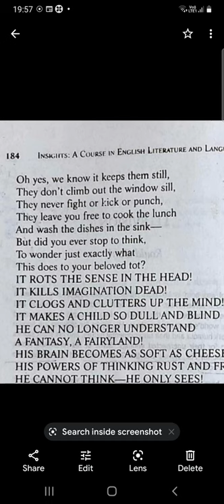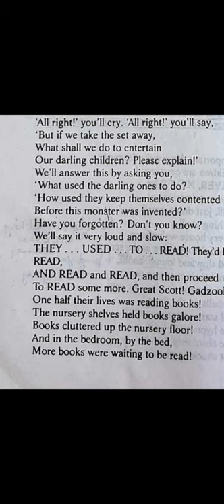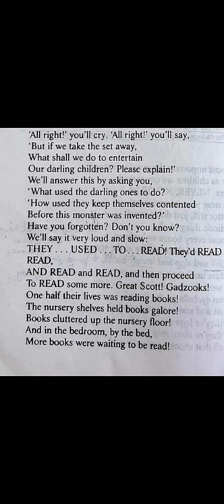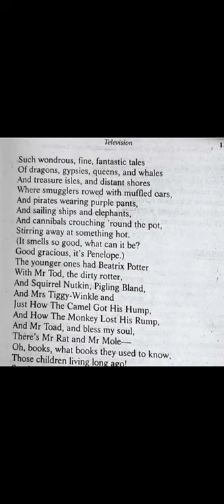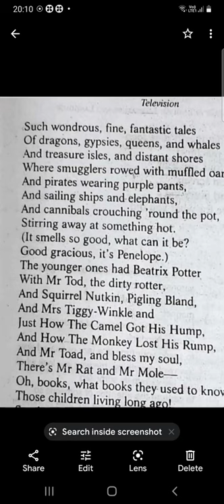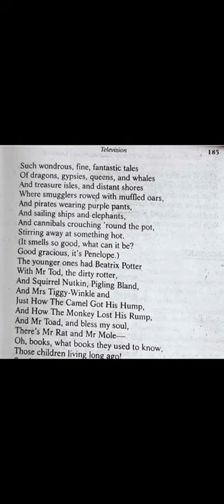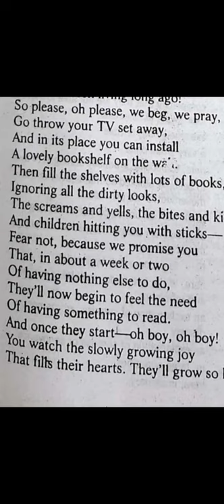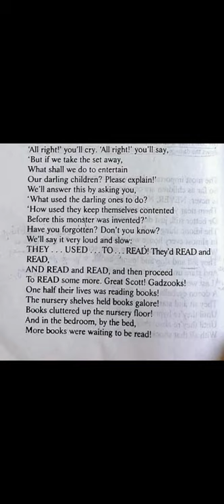Television by Roald Dahl Lecture 2